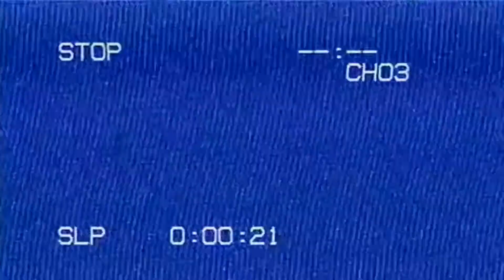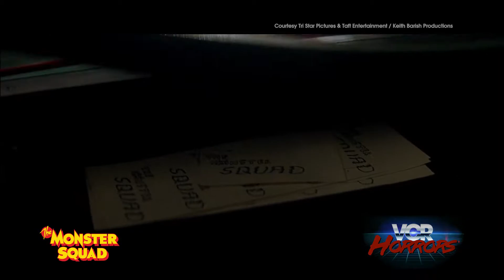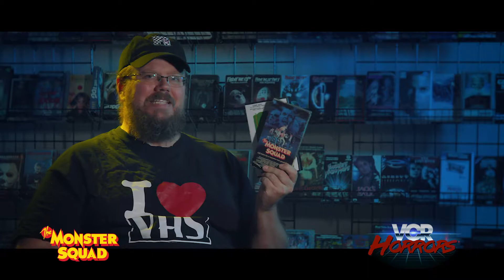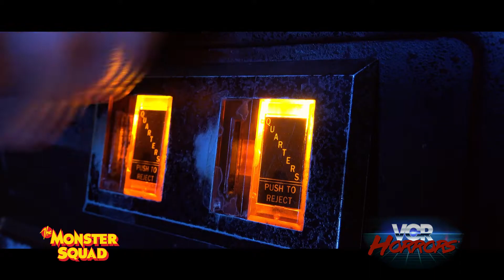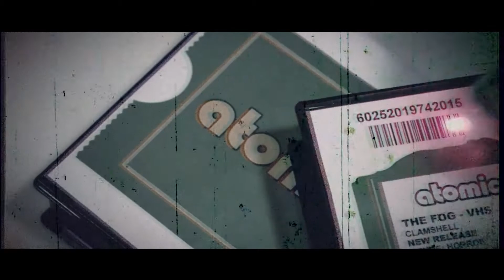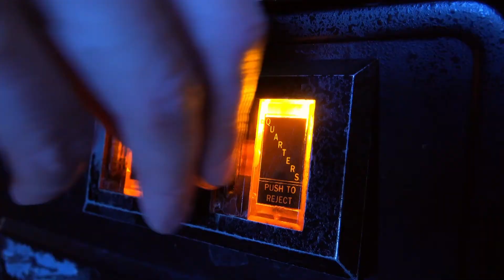VCR Horrors - Episode 04 - Wolfman's Got Nards! - The Monster Squad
Take a trip back to the video store in this streaming companion series to the upcoming motion picture FRIDAY NIGHT FRIGHTS. In each new episode of VCR HORRORS writer/director and life-long horror nerd, Wade Stai and guests pick a title from the horror section of Atomic Video™ and take viewers on a deep dive into the strange, bizarre and unexpected world of films from the golden age of video stores. From low budget and exploitation sleaze to grindhouse classics, as we examine the tapes found on video store shelves across America in the 1980s. Some you know by heart... others you'll thank us for later. *This is just something we're doing for fun during the pandemic, so "lighten up, Francis."

VCR Horrors S1E4 - "The Monster Squad" 1080 HD
Original music by Karl Casey / White Bat Audio (WhiteBatAudio.com)